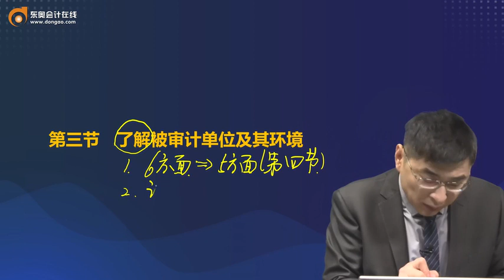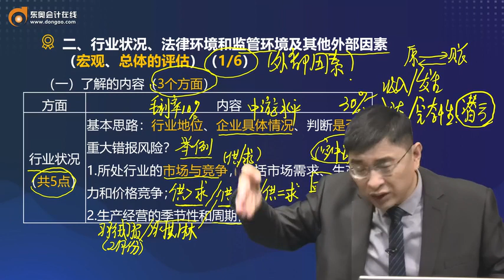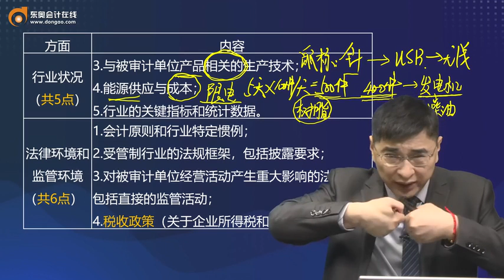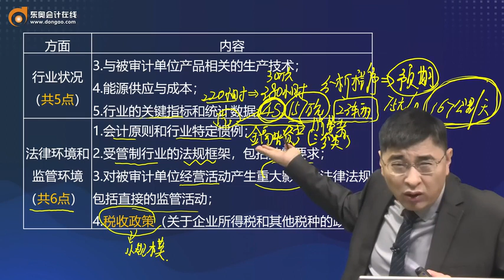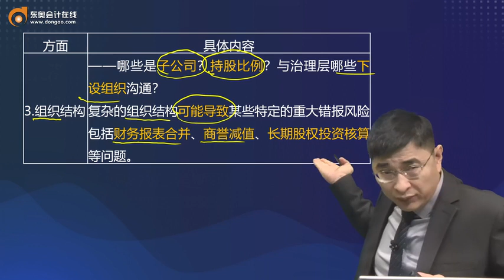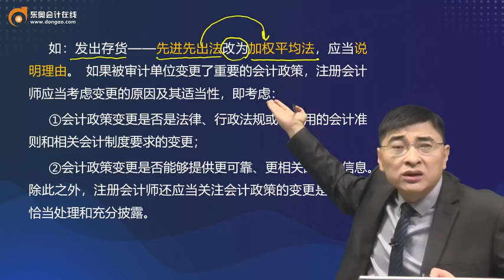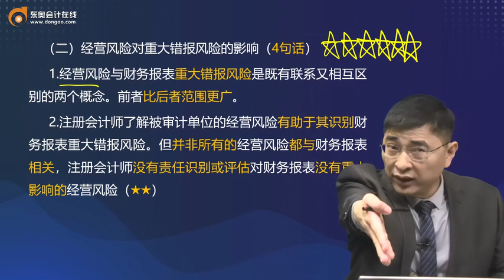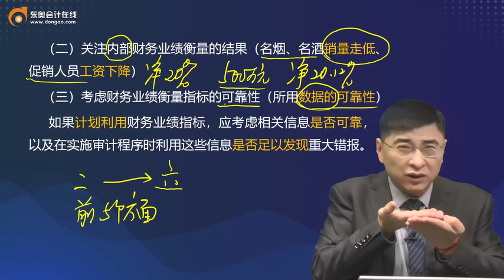2022 CPA 审计 张敬富 基础班第35讲 了解被审计单位及其环境（1）